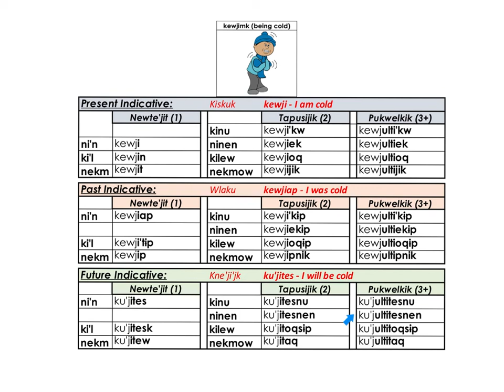kewjimk being cold p 54